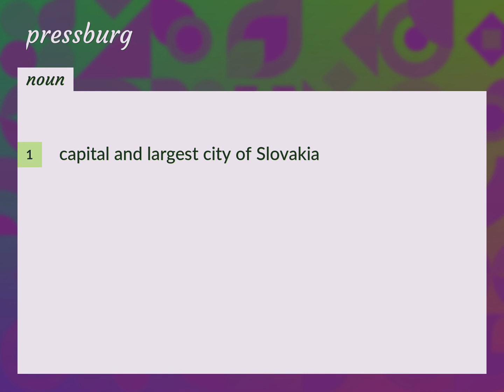Pressburg | meaning of Pressburg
What is PRESSBURG meaning?